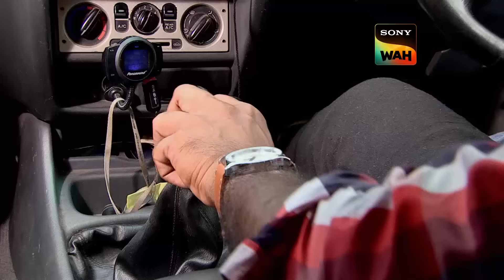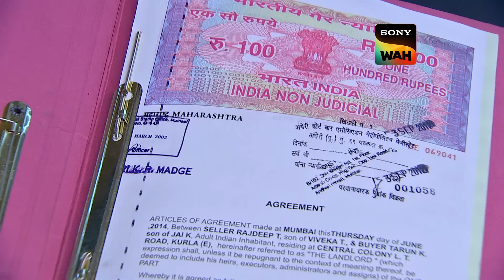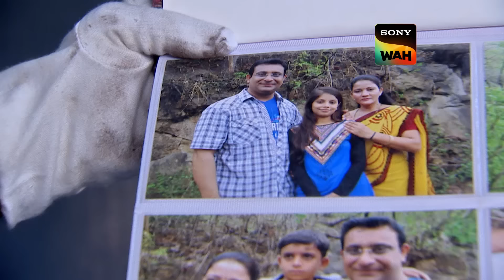Ashes में ACP को क्यों ढूँढ रहे हैं Daya और Freddy? | CID | Ep 1092 | ACP Pradyuman Special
CID search for ACP but he is nowhere to be found. Meanwhile, Nihaarika is once again attacked by an assassin. The CID team begin to explore the possibility of Saket and Mitaa being involved in this, when they stumble upon evidence suggesting that Ketan, Niharikaa’s fiancé, might be the person behind the attacks. Could he truly be trying to harm her? And if so, why? Watch as CID solve the case.